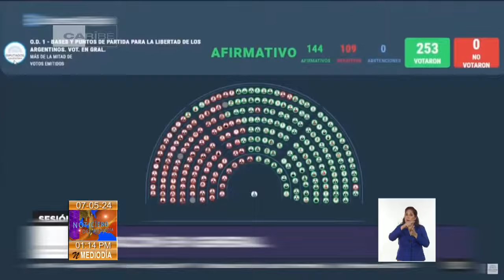Actualidad Internacional desde Cuba: 07/05/2024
Este martes 7 de mayo comienza la discusión en el Senado argentino de dos paquetes de leyes impulsados por el Gobierno de Javier Milei: Ley de Bases y Puntos de Partida para la Libertad de los Argentinos, conocida como la ley ómnibus, y la Ley en Revisión sobre Medidas Fiscales Paliativas y Relevantes, o paquete fiscal. Detalles de esta y otras noticias del Mundo en Actualidad Internacional desde Cuba este martes 7 de mayo de 2024.